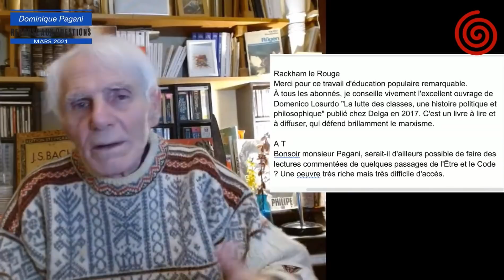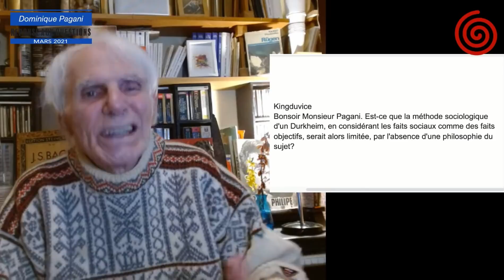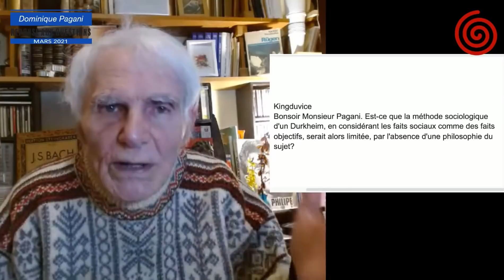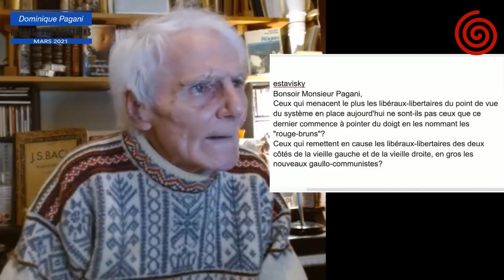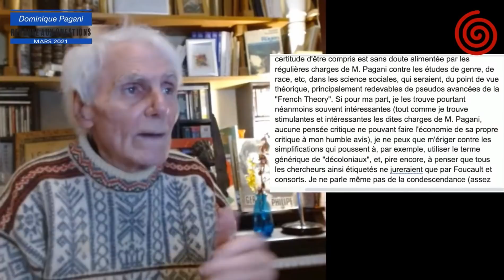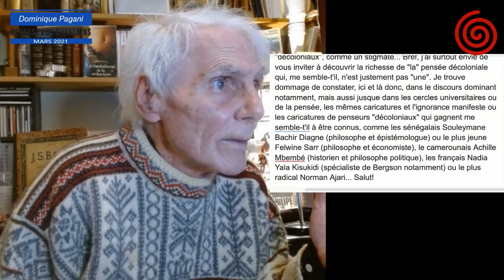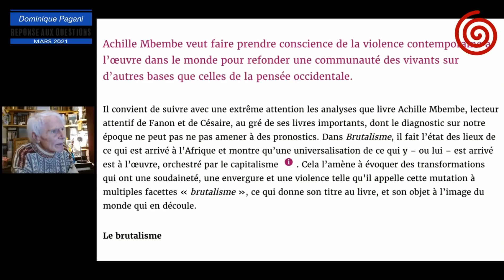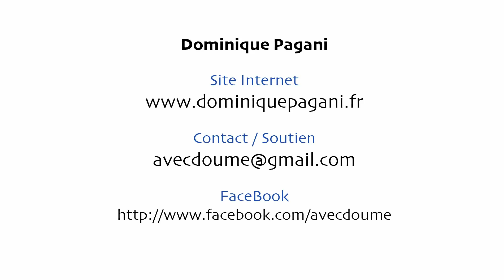«Rouges-bruns», «décolonial» : Faut-il utiliser la langue dominante ? • Q&A Philosophique • Pagani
Retrouvez l'ensemble des vidéos, articles et publications de Dominique Pagani
Pour adhérer à l'association Avec Dominique Pagani et nous permettre de continuer nos vidéos

Dominique Pagani répond aux questions suivantes :
00:00 Message de Rackham le Rouge : "Merci pour ce travail d'éducation populaire remarquable.
À tous les abonnés, je conseille vivement l'excellent ouvrage de Domenico Losurdo "La lutte des classes, une histoire politique et philosophique" publié chez Delga en 2017. C'est un livre à lire et à diffuser, qui défend brillamment le marxisme."

10:00 Message de AT : A T "Bonsoir monsieur Pagani, serait-il d'ailleurs possible de faire des lectures commentées de quelques passages de l'Etre et le Code ? Une oeuvre très riche mais très difficile d'accès."

13:22 Message de Kingduvice : "Bonsoir Monsieur Pagani. Est-ce que la méthode sociologique d'un Durkheim, en considérant les faits sociaux comme des faits objectifs, serait alors limitée, par l'absence d'une philosophie du sujet?"

41:20 «rouges-bruns» : Faut-il utiliser la langue dominante ?
Message d'estavisky : "​Ceux qui menacent le plus les libéraux-libertaires du point de vue du système en place aujourd'hui ne sont-ils pas ceux que ce dernier commence à pointer du doigt en les nommant les "rouge-bruns"? Ceux qui remettent en cause les libéraux-libertaires des deux côtés de la vieille gauche et de la vieille droite, en gros les nouveaux gaullo-communistes?"

54:38 « décolonial » : Faut-il utiliser la langue dominante ?
Message de Stéphane Galland :  "Bonjour, choqué par la question de @Christian Reynier dans le chat, je réagis. Longuement, désolé.
D'abord, je note que la question est posée avec une implicite certitude d'être compris par M. Pagani, qui au contraire,  se livre dans sa réponse à un contresens total sur le terme "décoloniaux", sans doute dû à une méconnaissance, aucunement honteuse, de certains débats (médiatiques et théoriques) actuels.
Je note ensuite que cette certitude d'être compris est sans doute alimentée par les régulières charges de M. Pagani contre les études de genre, de race, etc, dans les science sociales, qui seraient, du point de vue théorique, principalement redevables de pseudos avancées de la "French Theory". Si pour ma part, je les trouve pourtant néanmoins souvent intéressantes (tout comme je trouve stimulantes et intéressantes les dites charges de M. Pagani, aucune pensée critique ne pouvant faire l'économie de sa propre critique à mon humble avis), je ne peux que m'ériger contre les simplifications qui poussent à, par exemple, utiliser le terme générique de "décoloniaux", et, pire encore, à penser que tous les chercheurs ainsi étiquetés ne jureraient que par Foucault et consorts. Je ne parle même pas de la condescendance (assez nauséabonde) perceptible dans l'usage de l'expression "lien (inconscient)"... Évidemment, ces gens-là ne sont TOUS que des suppôts d'Heidegger, et sans même s'en rendre compte en plus!
Puisque nous y sommes: il existent des voix qui se diraient décoloniales tout en revendiquant une filiation "classique", rousseauiste, hegelienne et/ou marxiste ; qui procèdent en effet à des critiques philosophiques et historiques de l'universalisme ou de l'humanisme, mais aucunement simplistes et définitives, et bien plutôt en vue d'une refondation commune. Si ces voix ne sont pas celles que l'on nous donne le plus à entendre, c'est peut-être parce qu'elles sont celles qui, en profondeur, portent le plus... Mais franchement, il ne me viendrait pas à l'idée de considérer que, au hasard, le marxisme est une cause dévoyée parce qu'a priori, ce ne sont pas les voix de Clouscard, Pagani ou Friot qui sont les plus audibles aujourd'hui. Ou de dire "décoloniaux", comme un stigmate...
Bref, j'ai surtout envie de vous inviter à découvrir la richesse de "la" pensée décoloniale qui, me semble-t'il, n'est justement pas "une". Je trouve dommage de constater, ici et là donc, dans le discours dominant notamment, mais aussi jusque dans les cercles universitaires ou de la pensée, les mêmes caricatures et l'ignorance manifeste ou les caricatures de penseurs "décoloniaux" qui gagnent me semble-t'il à être connus, comme les sénégalais Souleymane Bachir Diagne (philosophe et épistémologue) ou le plus jeune Felwine Sarr (philosophe et économiste), le camerounais Achille Mbembé (historien et philosophe politique), les français Nadia Yala Kisukidi (spécialiste de Bergson notamment) ou le plus radical Norman Ajari...
Salut! "